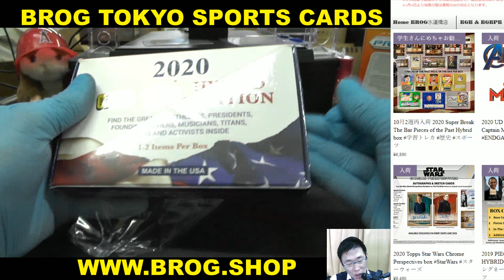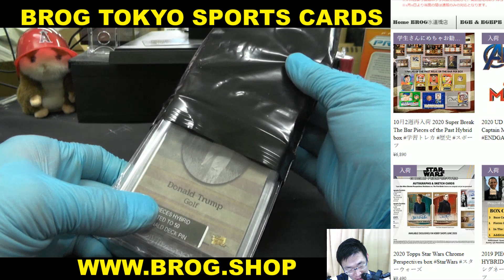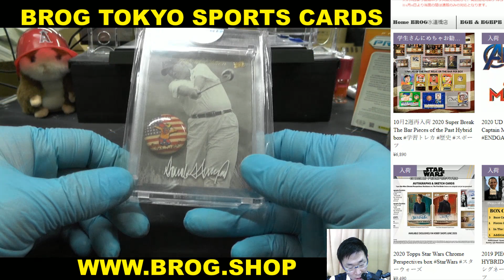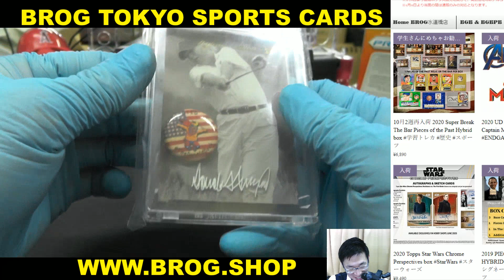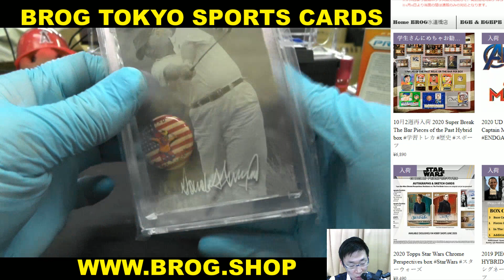野犬 どなるどとらんぷ？ BGBPB 2020 Super Break The Bar Pieces of the Past Hybrid box BREAKS